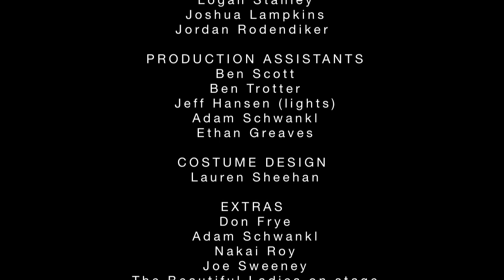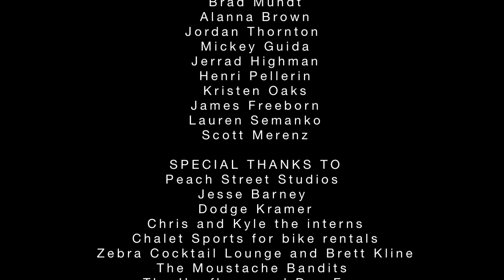Let's Ride - Official Music Video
Official music video for Cure for the Common's latest single: Let's Ride

Filmed by Joel Martin & Benjamin McManus
Edited by Kirk McLaughlin and Gretta Mosser

Starring Garrett Rhinard, Weston Lewis, Joe Sheehan, Logan Stahley,
Jordan Rodenbiker, Joshua Lampkins and Matt Rogers as Cure for the
Common
Production Assistants - Ben Scott, Ben Trotter, Jeff Hansen (Lights),
Adam Schwankl, Ethan Greaves
Costume Design: Lauren Sheehan
Extras: Including but not limited to: Don Frye, Adam Schwankl, Nakai
Roy, Joe Sweeney, The beautiful ladies on stage during our set at the
Zebra, David Dalla G, Brad Mundt,  Alanna Brown, Jordan Thornton,
Mickey Guida, Jerrad Highman, Henri Pellerin, Kristen Oaks, James
Freeborn, Lauren Semanko, Scott Merenz,

Special Thanks to:
Peach Street Studios, Jesse Barney, Dodge Kramer, Chris &
Kyle the interns,
Chalet Sports for Bike Rentals
Zebra Cocktail Lounge and Brett Kline
The Moustache Bandits
The Haufbrau and Don Frye
Ben Scott & Matt Dietrich for GoPro Rentals
Montana State University
Pendleton Canadian Whiskey
Bozone Brewing, Kettle House Brewing, Pabst Blue Ribbon, Kokanee, and
Rainer Beer
The Beautiful City of Bozeman
Jazzy J the die-hard Subaru
U-Haul of Bozeman
Special thanks to YOU for watching!